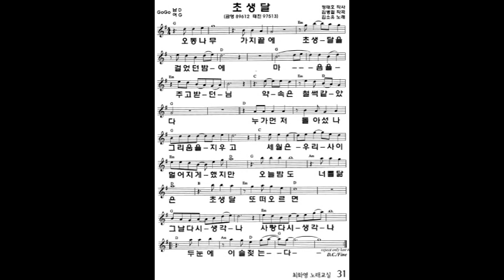초생달(김소유),김영옥, 가사 동영상, 노래배우기, 최화영노래교실, K-Pop(trot),韓國歌謠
초생달

김병걸 작곡
정태호 작사
김소유 노래

금영 89612
태진 97513

오동나무 가지 끝에 초생달을 걸었던 밤에
마음을 주고받던 님 약속은 철석 같았다
누가 먼저 돌아섰나 그리움을 지우고
세월은 우리 사이 멀어지게 했지만
오늘 밤도 너를 닮은 초생달 또 떠오르면
그날 다시 생각나 사랑 다시 생각나
두눈에 이슬 젖는다